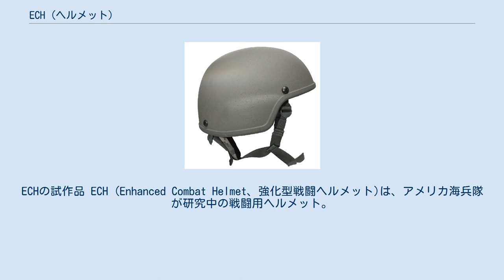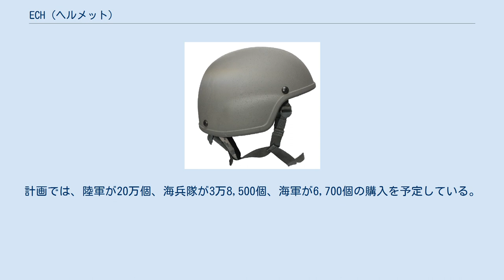ECH (ヘルメット)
ECHの試作品 ECH (Enhanced Combat Helmet、強化型戦闘ヘルメット)は、アメリカ海兵隊が研究中の戦闘用ヘルメット。
 アメリカ陸軍が採用しているACHとアメリカ海軍および海兵隊が採用しているLWHを2011年末から代替している。
 ECHヘルメットのデザインは、材質の厚さが増しているものの、それ以外はACHと非常に良く似ており、内装のクッションパッドや4点式顎紐（ヘルメットとの連結箇所が4箇所で安定性が高い）、迷彩カバーなどは従来のものがそのまま使用できる。
 従来のヘルメットとの大きな違いは、素材に鋼鉄やケブラーではなく、超高分子量ポリエチレンを採用したことで、これにより軽量化と防護能力の向上に成功している。
従来のヘルメットでは拳銃弾や砲弾・爆弾の破片に対して有効な反面、貫通力の高い小銃弾に対してはほぼ無力だったが、ECHは小銃弾を阻止することができる。
 単価は600USドルでACHの約2倍。
計画では、陸軍が20万個、海兵隊が3万8,500個、海軍が6,700個の購入を予定している。
 ^ a b c d e “Enhanced Combat Helmet”. 2011年2月20日閲覧。
 ^ a b “New Helmet Blocks Rifle Shots”. 2011年2月20日閲覧。